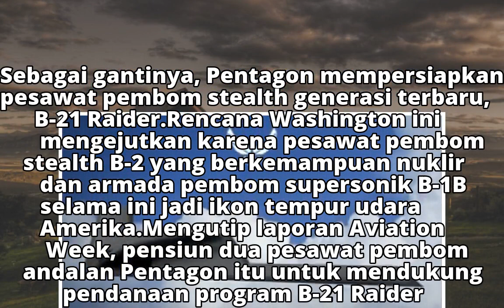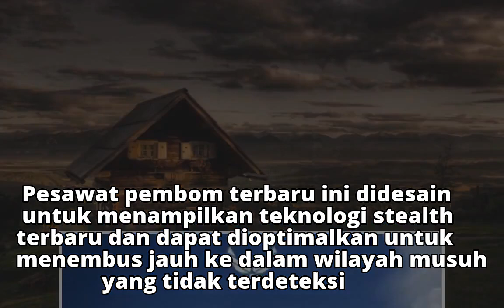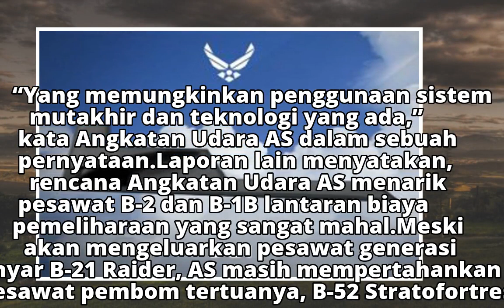AS Bakal Pensiunkan Pembom B-2 dan B-1B, Siapkan B-21 Raider